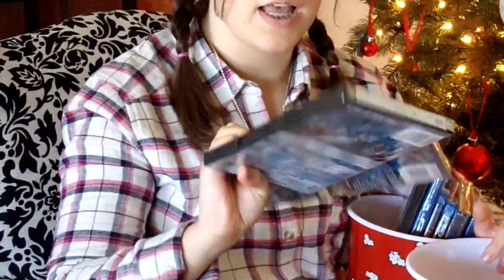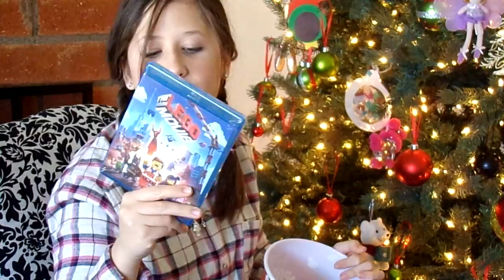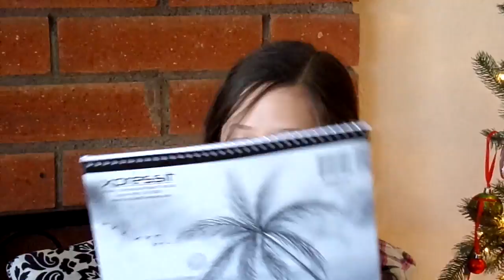2cute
This video is about 2cute girls and what they got for christmas!